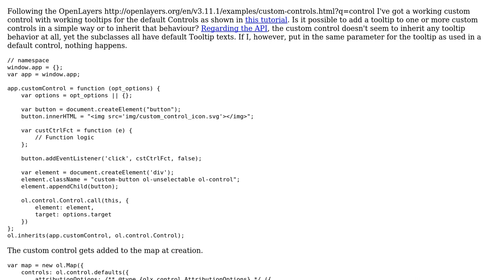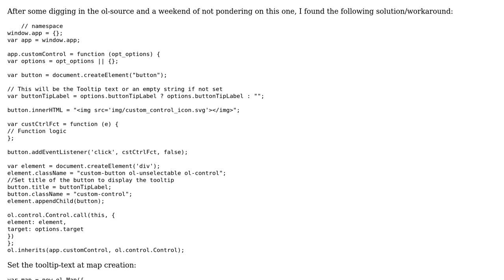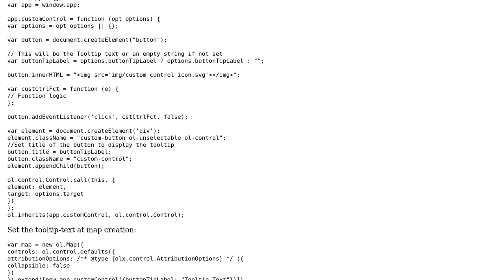GIS: Custom Control Tooltips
With thanks & praise to God, and with thanks to the many people who have made this project possible! You are responsible for your own actions.